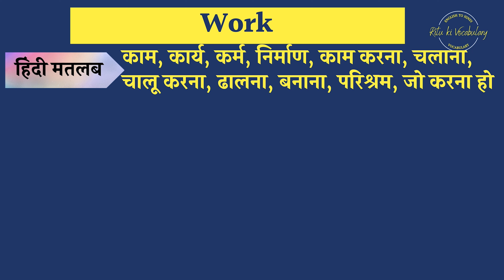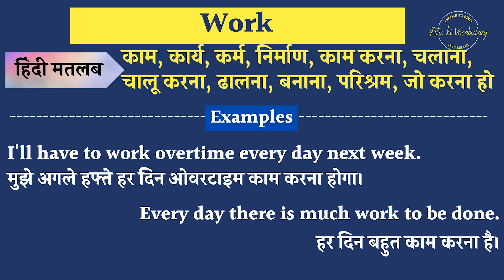Work Meaning in Hindi | Work explained in Hindi | Work meaning with examples in hindi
Work Meaning in Hindi | Work explained in Hindi | Work meaning with examples
hi,
I am trying you provide the hindi meaning of Work english words.
In this video, I Will described the meaning of Work with 2 examples.
Queries solved:
1. Work Meaning in hindi
2. Work Explained in hindi
3. what is the meaning of Work in hindi